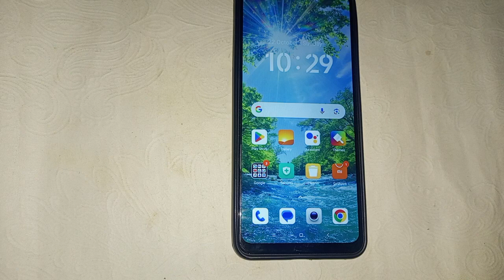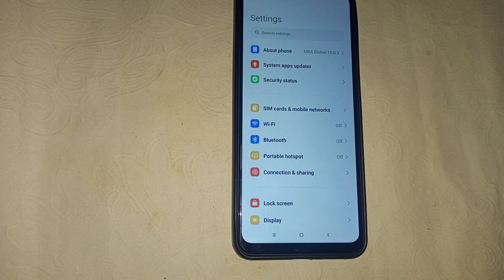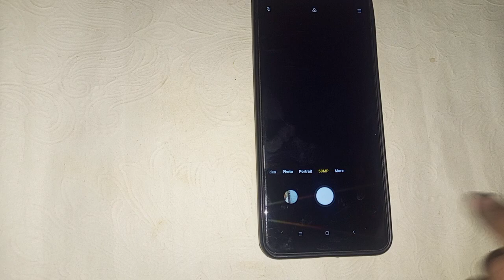redmi note 12 Pro 5G Mein high quality photos Kaise click Karen, how to use 50 Mp camera